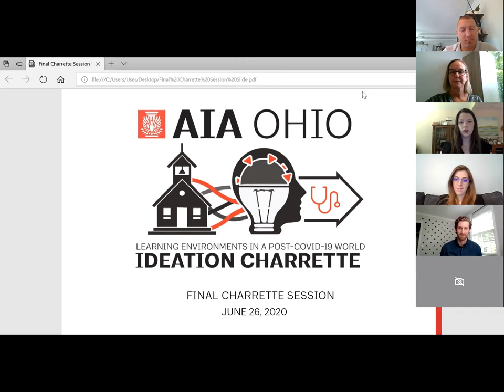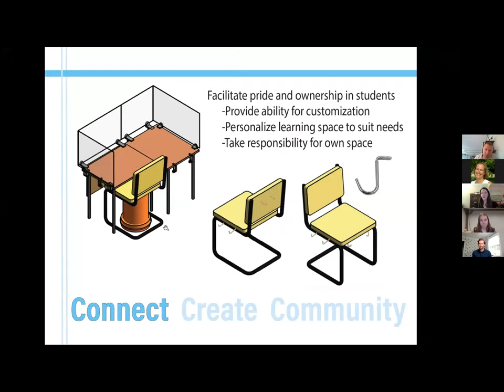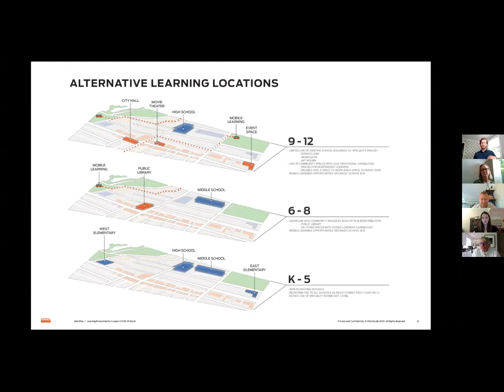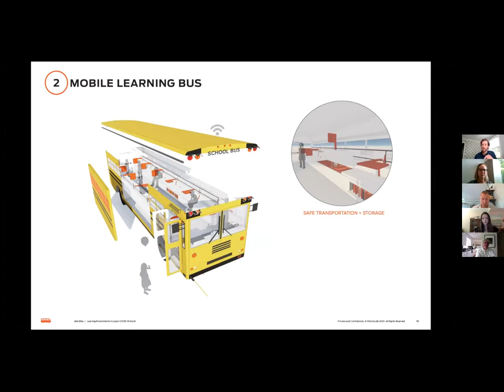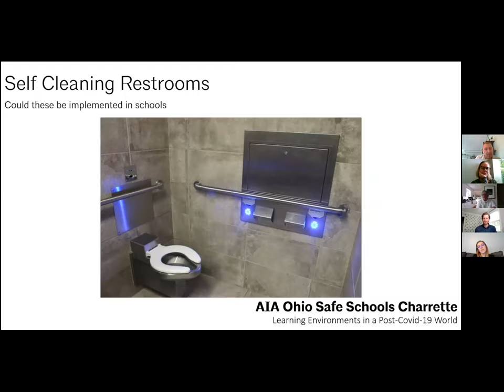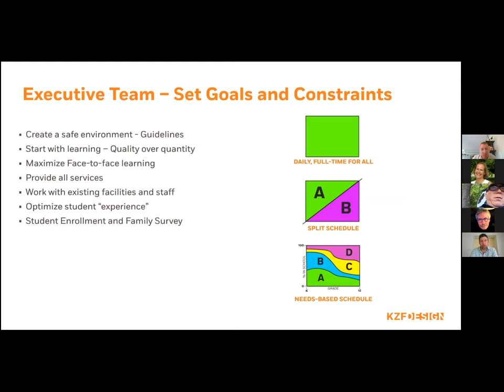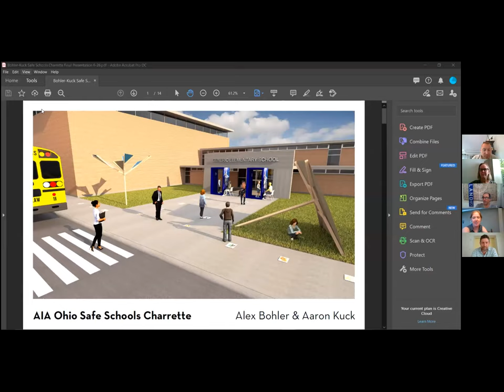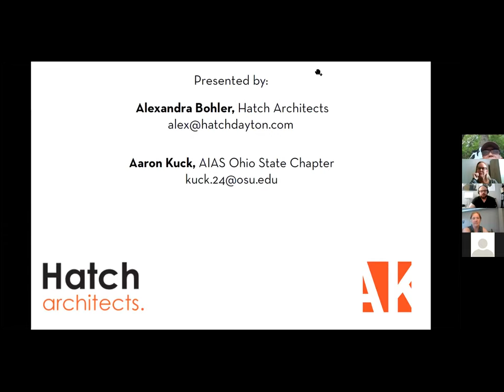AIA Ohio Safe Schools Charrette Final Presentation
The Coronavirus pandemic has disrupted standard processes surrounding how we educate students at every level. This spring, all Ohio schools were ordered to transition to a virtual platform by the Ohio Department of Health out of concern for the safety of the students, their families, educators, and administrative personnel. As we enter the summer of 2020, the effects of the pandemic have not disappeared, and we remain concerned about an uncertain future. Current policy and protocols for how we interface with the current educational environment need to be reshaped, and our local and statewide leaders need valuable information to inform pressing decisions.

Over the month of June, AIA Ohio hosted an online Design Charrette to develop ideas to help school administrators understand what opening up in the fall for the 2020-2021 school year might look like. Ideas and concepts were developed into presentations, which were juried and constructively analyzed for improvements. The top five submissions were presented virtually to an audience of architects, administrators, district officials and other stakeholders.